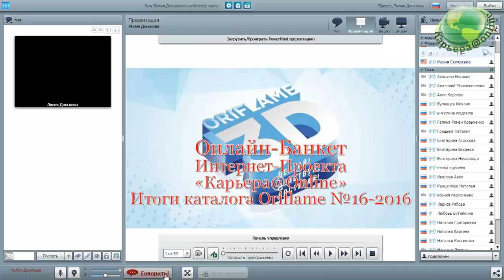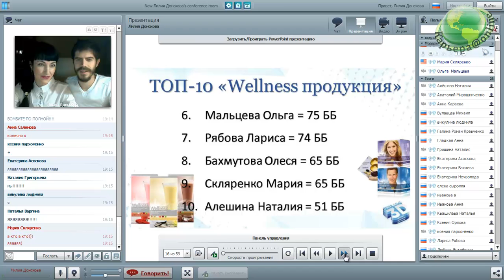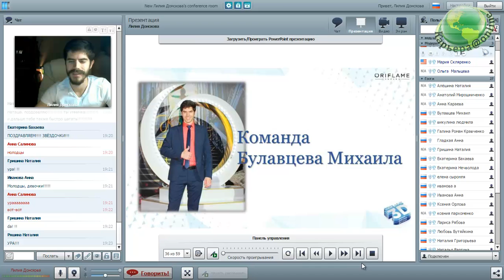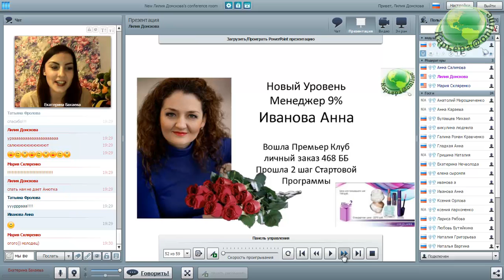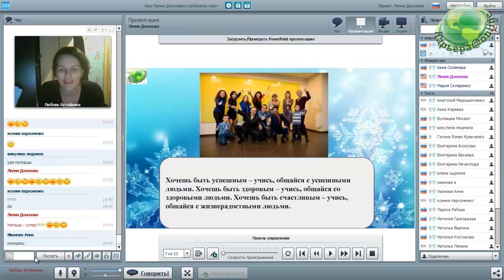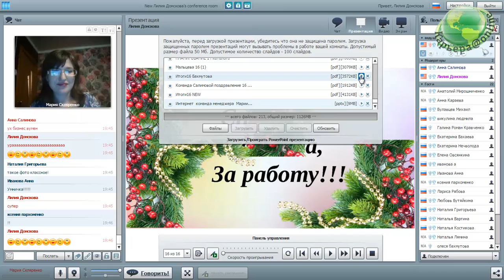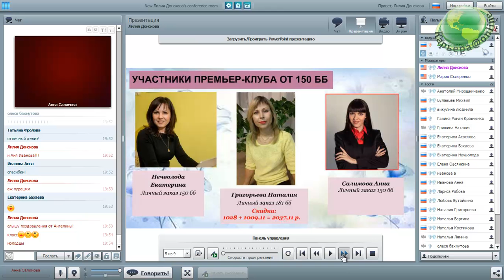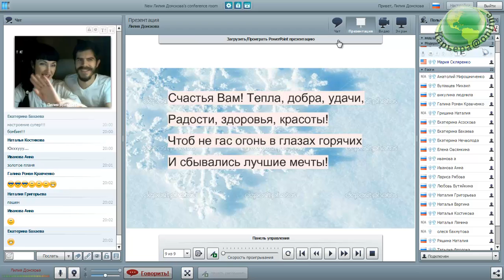Итоги работы Интернет-ПРоекта "Карьера@Online" в каталоге Oriflame №16-2016